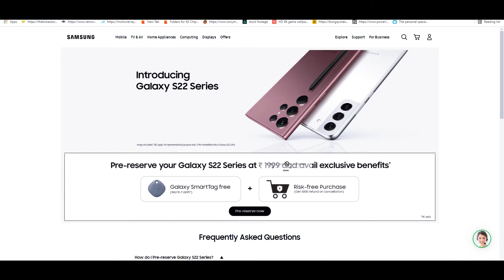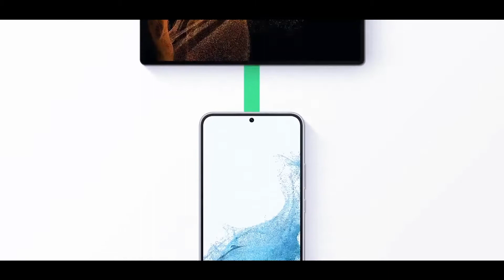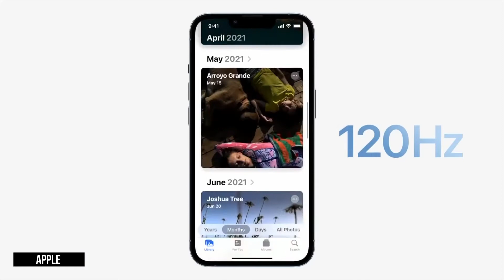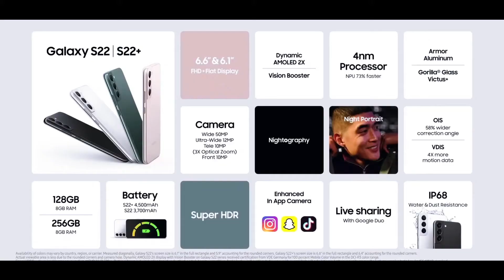Samsung Galaxy S22 Ultra Price Leaked | Good News For India | Samsung Galaxy S22 Series Price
guys mei is video mei Samsung galaxy s22 series matlab samsung galaxy s22, galaxy s22+ & calaxy s22 ultra ke indian price ke baremey bola he jo ki leaked ho gaya he and uske alaba one ui 4, 4 years os upgrade samsung galaxy s22 ultra display peak brightness 1750 nits and Samsung galaxy s22 ultra Indian variants ke processor jo snapdragon 8th gen 1 ya exynos 2200 mei hogah ow bhi bola he full video jarur dekhiye

Samsung galaxy s22 + Indian price
Samsung galaxy s22 + price
Samsung galaxy s22 ultra Preorder
s22 ultra Indian price
s22 Indian price

COMPUTER SPECIFICATION

Timestamps :
00:00 Intro
00:39 Galaxy s22 Ultra Pre-Order
01:07 Samsung Galaxy S22 Series Price in India
01:30 Please Subscribe & Like
02:30 S22 Ultra Look
03:00 S Pen
03:39 4 Major Updates
04:14 Samsung Galaxy s22 Ultra Display
05:50 Processor (8th Gen 1 Comes in India)
07:15 Samsung Galaxy S22 Indian Price
07:45 Samsung Galaxy S22 Plus Indian Price
08:07 Samsung Galaxy S22 Ultra Indian Price
08:58 Why Galaxy S22 Series Price Drop in India
09:35 Outro